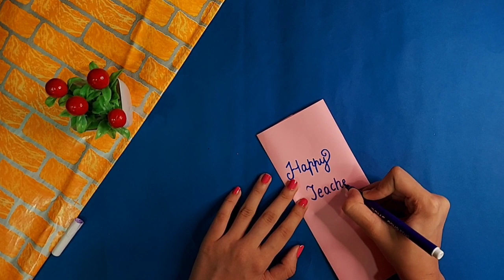Teacher's day gift ideas/Teacher's day gift making/diy Teacher's day gift ideas/handmade gift idea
About this video:- Hello everyone Radhe Radhe 😊🙏In this video I have shown you how to make teachers day gift at home ...this teachers day gift is easy to make...I hope that you like my this handmade Teacher's day gift idea..if you like my idea then please subscribe to my channel and press the bell icon to get my new videos 😊🙏

• Teacher's day gift idea
• Teacher's day gift ideas
• Teachers day gift making
• Teachers day gift
• Teachers day gift banana
• Teachers day gift easy
• Diy Teacher's day gift
• Diy Teacher's day gift ideas
• Handmade Teacher's day gift